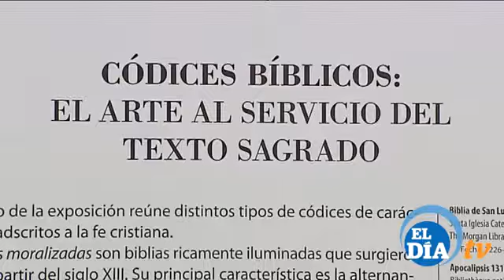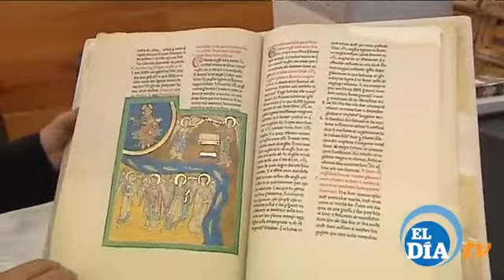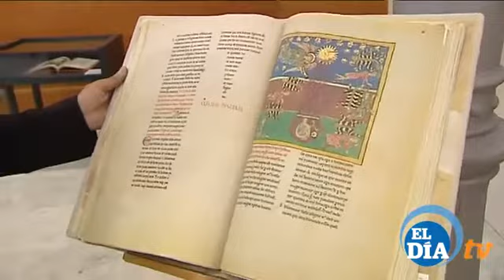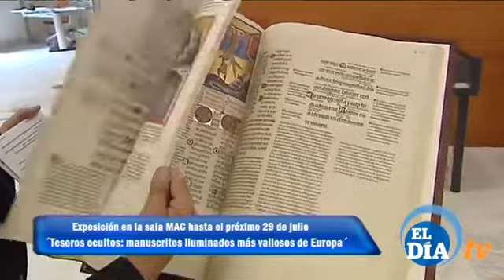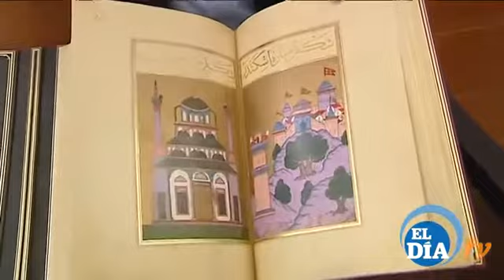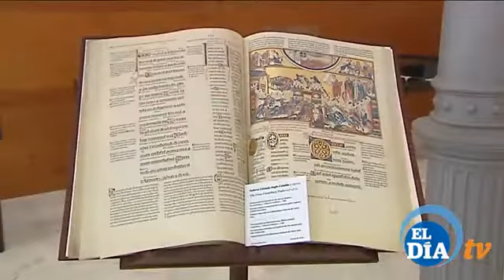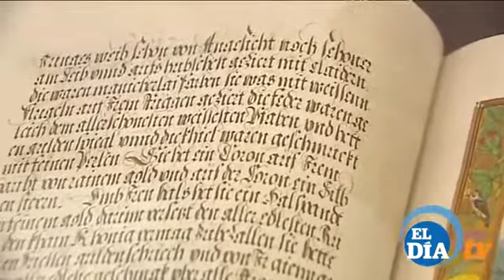Exposición de manuscritos iluminados en la SALA MAC, Santa Cruz de Tenerife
SALA MAC
C/ Robayna nº 2
38003 Santa Cruz de Tenerife

HORARIO ⁄ de lunes a viernes de 10:00 a 13:30h y de 16:30 a 20:00h

Noticias Tenerife Eldiatv con motivo de la  exposición «Tesoros ocultos: los manuscritos iluminados más valiosos de Europa» que se celebra en la SALA MAC de Santa Cruz de Tenerife.